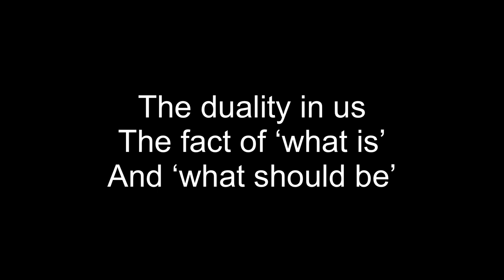J. Krishnamurti | Duality explained | immersive pointer | piano A-Loven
[ CC English included ]

Two parts of the talk extracted from

00:00 - 01:22
01:23 : 03:00

J. Krishnamurti - Ojai 1983 - Conversation with Jonas Salk - What makes us change?

Jiddu Krishnamurti is a timeless teacher that pointed at direct perception (attention) as the highest level of learning, which is not limited to the knowledge, mind, or the operation of thought in the brain.

My hope is that these videos will drive greater interest in going deeper into the essence of this teaching.

Piano